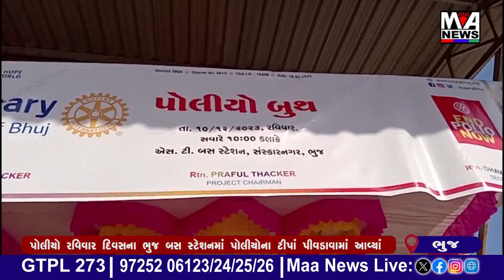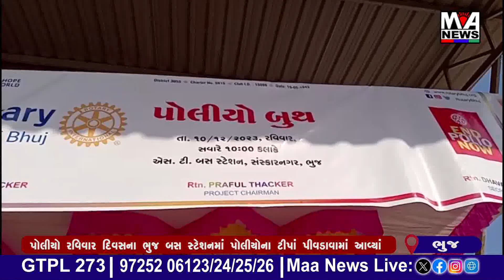પોલીયો રવિવાર દિવસના ભુજ બસ સ્ટેશનમાં પોલીયોના ટીપાં પીવડાવામાં આવ્યાં